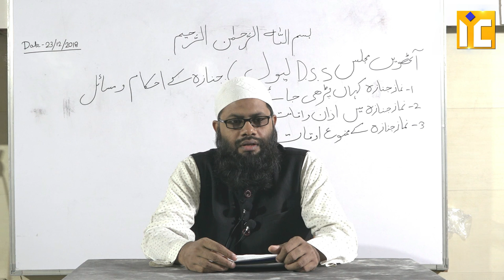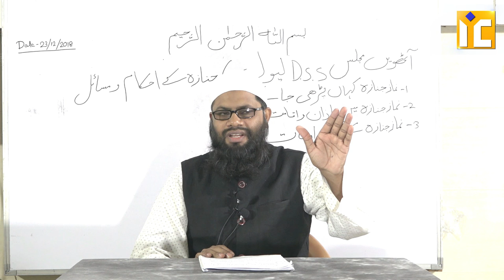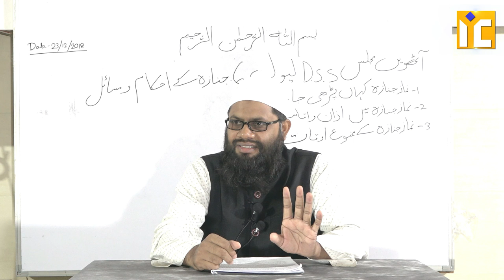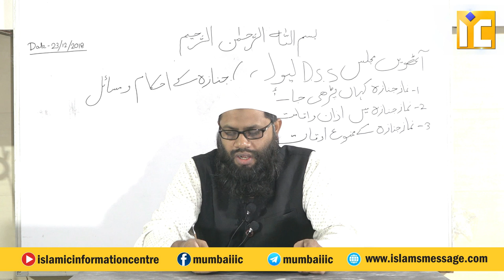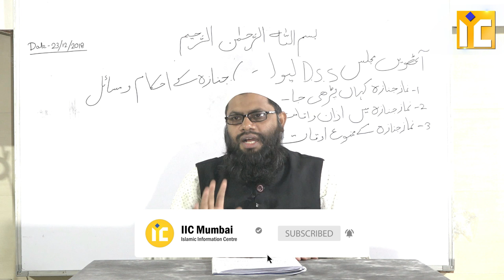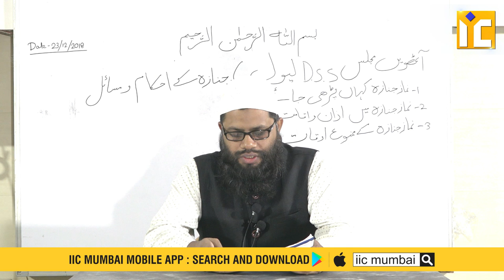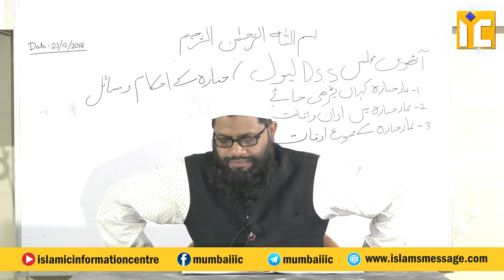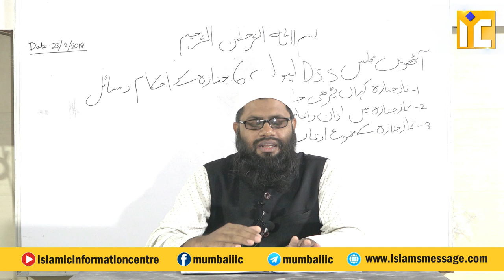Janazah Ke Ahkaam Wo Masayel Part 7 By Shaikh Abul Bayan Salafi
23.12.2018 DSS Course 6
Part 7  Janazah Ke Ahkaam Wo Masayel

janazah,
jannazah,
namaz e janazah,
janazah prayer,
janazah of hajis,
ahkamul janazah,
islamic janazah,
janazah of ihram,
salatul janazah,
death,
janazah in makkah,
janazah workshop,
salah tul janazah,
salat janaza,
janazah in madinah,
janaza prayer,
janazah prayer steps,
janazah prayer shafi,
funeral,islam,
quran,salat al-janazah,
salat al janaza,
kulsoom nawaz janazah,
salatul janazah salafi,
janaza dua in english,
janaza prayer dua

Our Activities:
* WWW. YOUTUBE.COM/ISLAMICINFORMATIONCENTRE
* PHONE CONFERENCE
* ANNUAL QUIZ COMPETITION
* 5 TIMES SALAH & JUMMA
* ISLAMIC HELPLINE
* MISBAH
* ISLAMIC PAMPHLETS
* ISLAMIC BOOKS